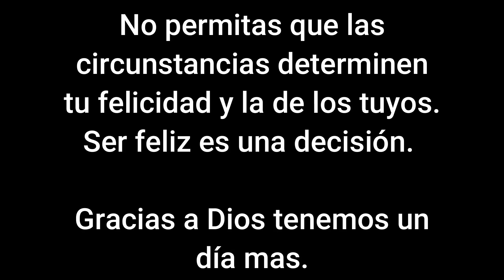Feliz Navidad 2020 Kabir Vlogs 🎆🎇✨🎄🎁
Muchas gracias por todo su apoyo, espero hayan pasado una Feliz Navidad con sus seres queridos.

¡Hey bro! Si estás buscando la mejor compañía celular.

Kary Vlogs